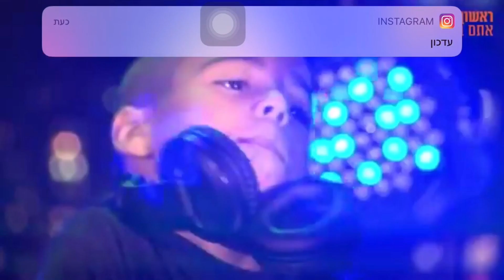Dj Tommy live set על גג עיריית ראשון לציון עצמאות 2020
Dj Tommy live set | techno 2020